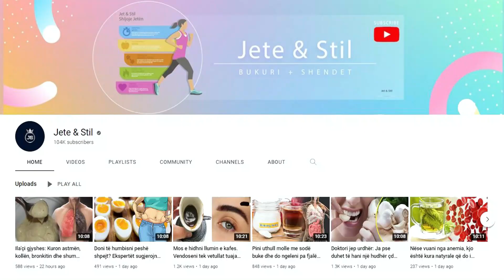Nëse vuani nga kjo sëmundje e keni të ndaluar nga mjeku të hani hudhër!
Hudhra ka një larmi efektesh shëndetësore në trupin e njeriut. Përveç promovimit të tretjes dhe sterilizimit, hudhra ka edhe efekte të forta në rregullimin e lipideve të gj akut, uljen e kolesterolit, antikoagulimin, frenimin e qelizave të tumorit, uljen e sheqerit në gjak, mbrojtjen e mëlçisë, forcimin e imunitetit etj.  Pacientë me sëmundje të mëlçisë. Pacientët me diarre

Garlic has a variety of health effects on the human body. In addition to promoting digestion and sterilization, garlic also has strong effects in the regulation of acute liver lipids, lowering cholesterol, anticoagulation, inhibiting tumor cells, lowering blood sugar, protecting the liver, strengthening immunity, etc. Patients with liver disease. Patients with diarrhea